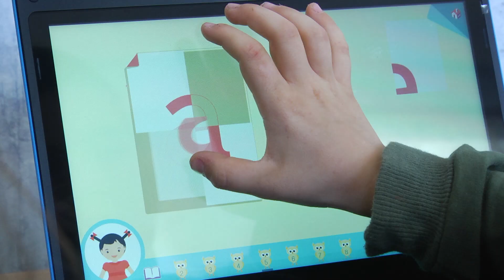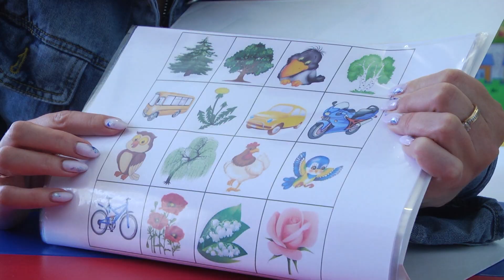Мобільний інклюзивно-ресурсний центр в селі Липецьке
Фахівці ІРЦ Подільської міської ради з діагностичною метою приїхали до села Липецьке мобільним інклюзивно-ресурсним центром.